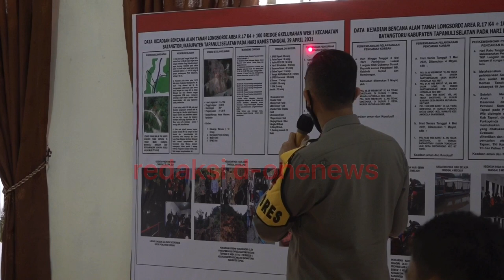Mensos Risma “ Hanya Orang2 Pilihan “